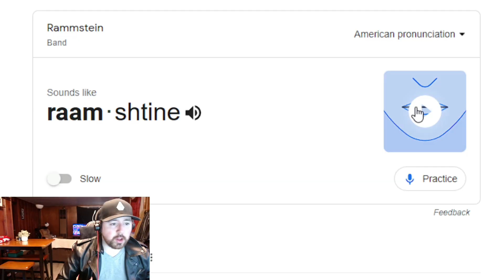EYE OPENER. Rammstein "Amerika" | REACTION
Hi friends! Welcome to another RAMMSTEIN reaction! Today we dive into Rammstein's music video for "Amerika" Hope you enjoy the video!